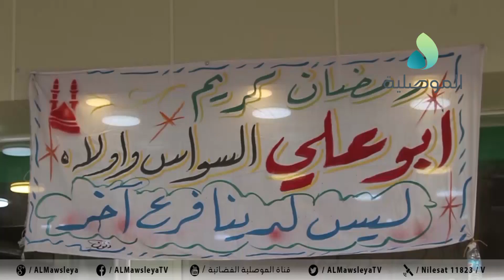مشروب عرق السوس يزدهر في شهر رمضان وينافس المشروبات التقليدية على موائد الموصليين